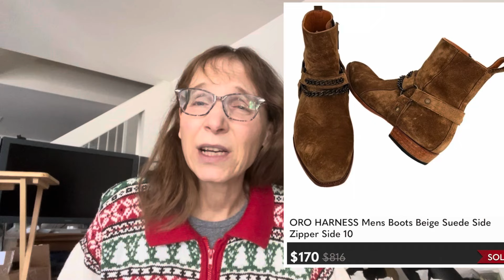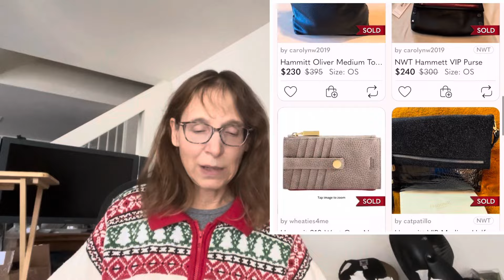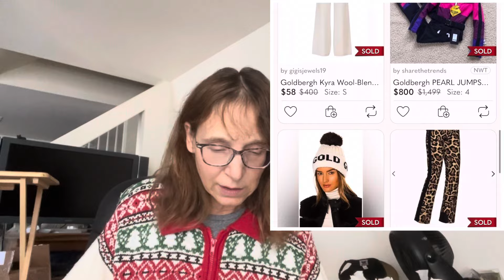BOLO Brands | Sourcing To Sell In My Online Shops | A Very Special Collab Video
Thank you for visiting my humble channel. Hope you will check out all of the resellers who joined in this collaboration. If you came from one of their channels, welcome! I would love to have you as a subscriber, and please consider hitting the thumbs up 👍 on your way out.

Double T’s Treasures - not participating this year but go check out her channel! @Double   T’s Treasures
Heather- The Canary Closet - not participating this year but go check out her channel! @thecanarycloset